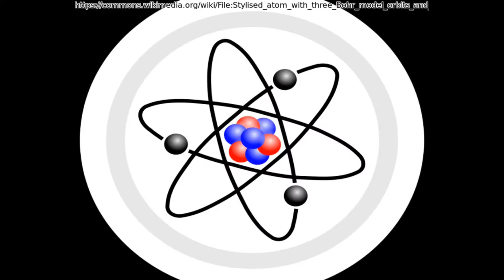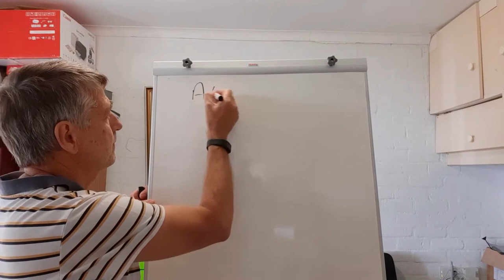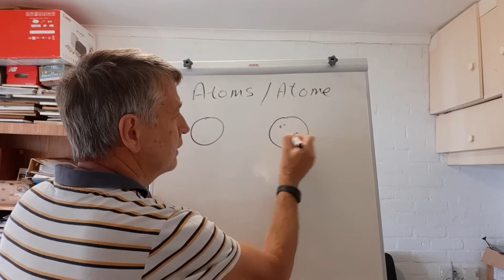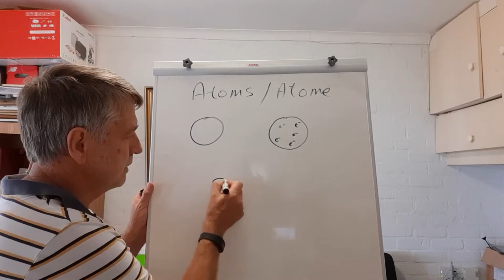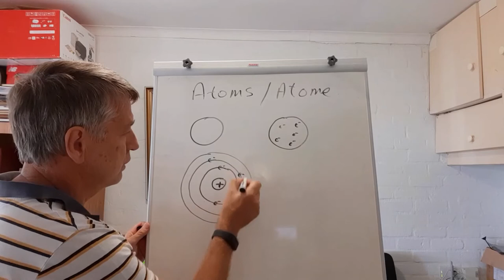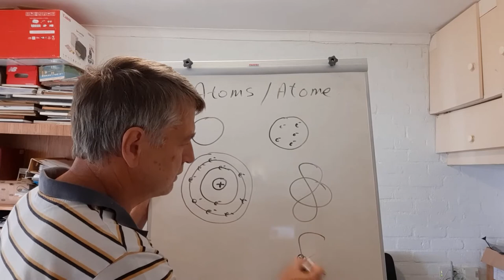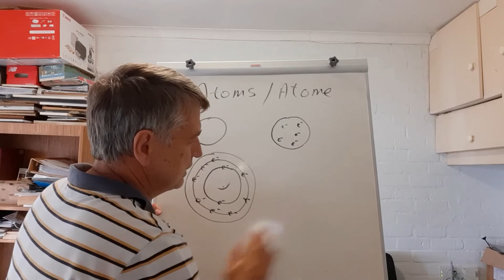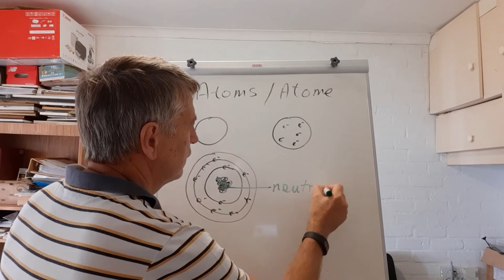A Brief History of the Atomic Model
This video gives a brief and basic explanation of the development of the atomic model. It is aimed at grade 7 - 9 learners in South Africa.